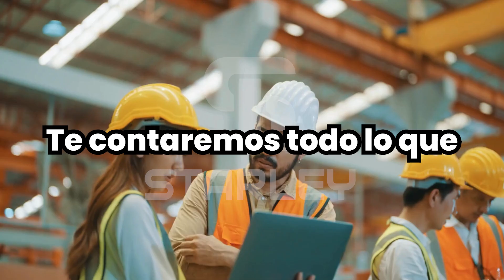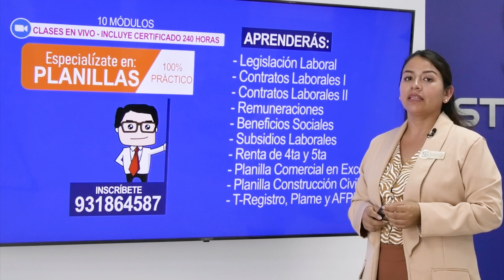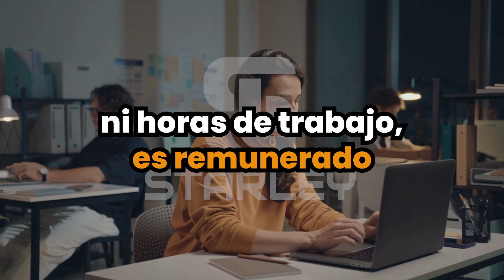CAPACITA FUERA DEL HORARIO LABORAL ¿ES LEGAL? - STARLEY Capacitaciones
StarleyCapacitaciones | ¿Es legal realizar capacitaciones fuera del horario laboral? A través de este video conocerás más información.

Starley capacitaciones
Starley capacita
Starley
Centro de capacitaciones
Recursos Humanos Official
Recursos Humanos
Starley - Centro de Capacitaciones